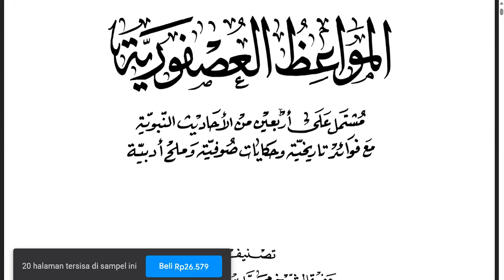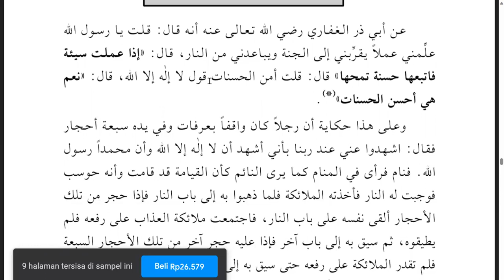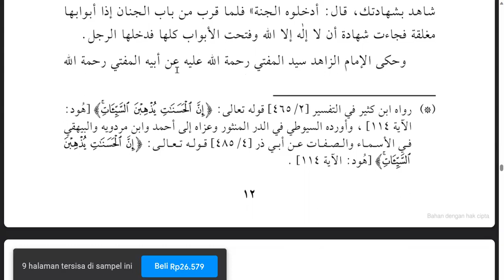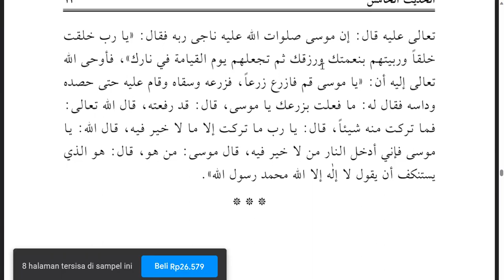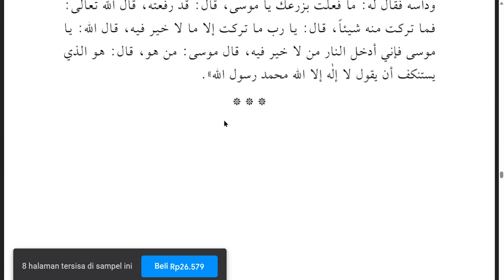05. Usfuriyyah | Hadis Ke 5 | Keutamaan Kalimah Tauhid |Tameng Tujuh Batu | Hikmah Penciptaan Neraka